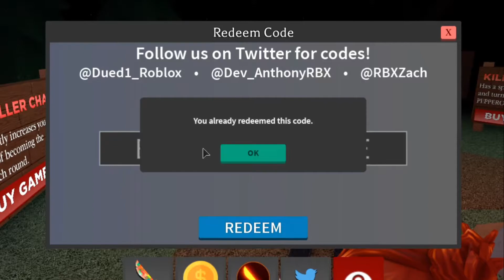ALL *NEW SECRET KNIFE CODES* SURVIVE THE KILLER CODES 🔪 ROBLOX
NEW SECRET CODE IN SURVIVE THE KILLER FOR KNIFE. ROBLOX SURVIVE THE KILLER CODES FOR KNIFE AND COINS AND XP.
Roblox is a kid friendly gaming platform where kids can play any games.
Roblox is family friendly community place where people can enjoy time together.